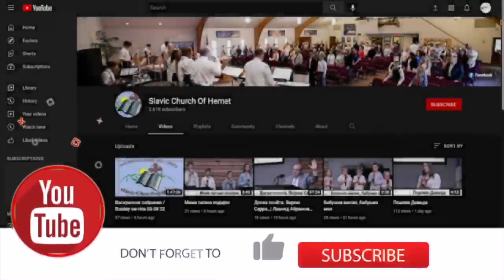"По следам Христа" | Виталий Костюкевич | Проповедь дающая надежду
• Если Вам понравилась проповедь, нажмите "Мне понравилось" (Лайк) и оставьте свой комментарий.
• Добавляйте христианские проповеди в свои плейлисты.
• Для регулярного получения сообщений о канале, нажимайте колокольчик 🔔

Расписание служений:
Воскресенье:
Общее служение- 2:00рм;
Пятница:
Молитвенное служение- 7:00pm
Среда

Есть вопросы? Звоните по телефону